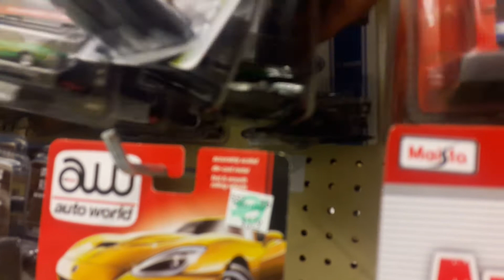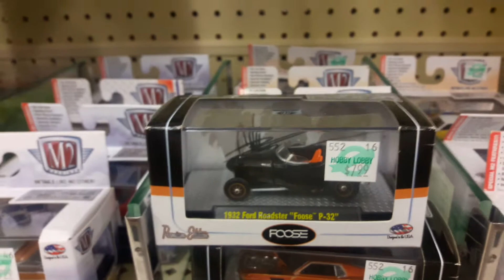An unexpected Hobby Lobby find. M2 Chase?